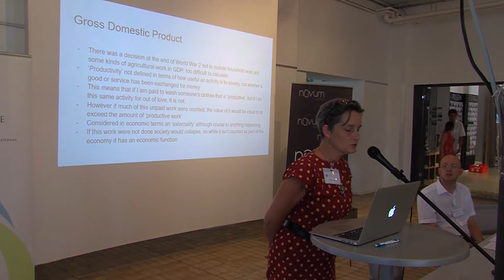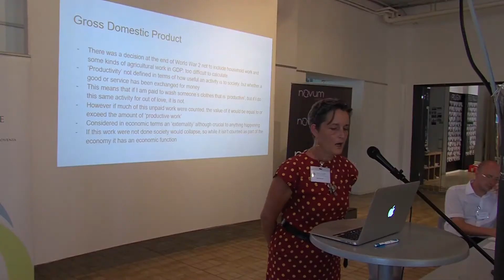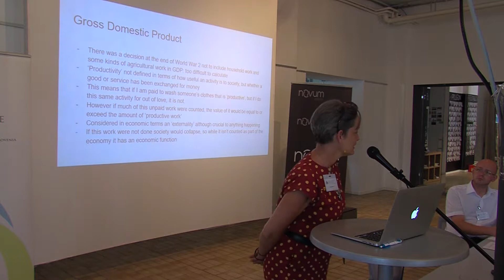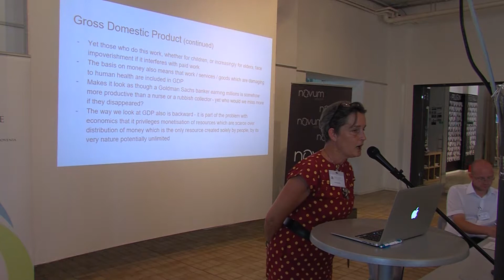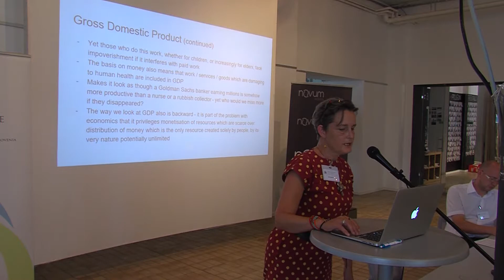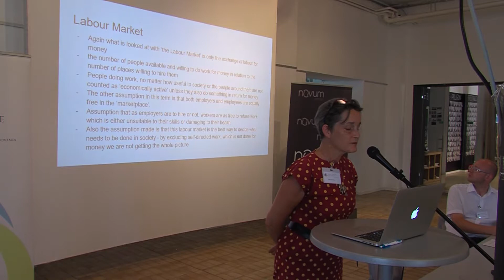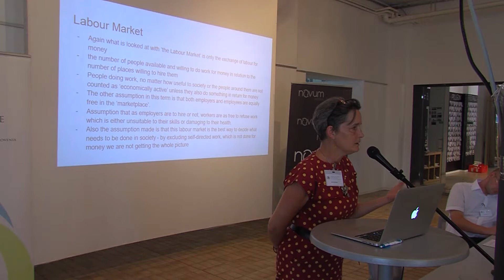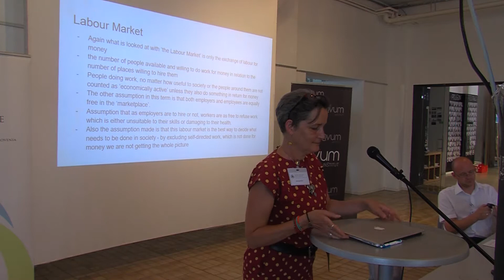ELF FORUM Basic income for europe 6 del Barb